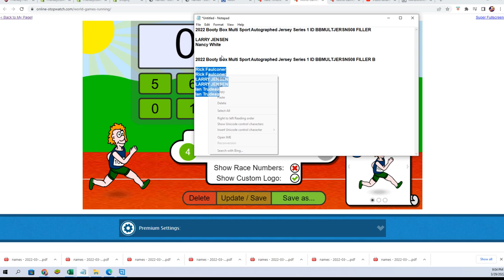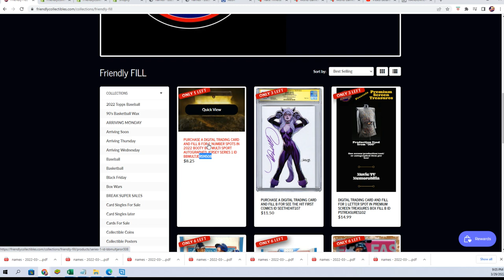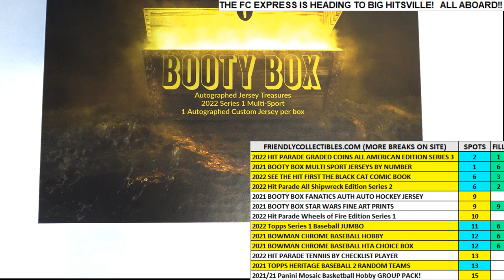2022 Booty Box Multi Sport Autographed Jersey FILLER B ID BBMULTJERSN508